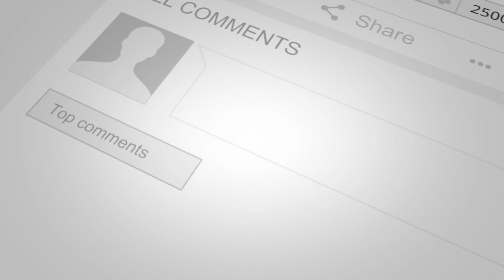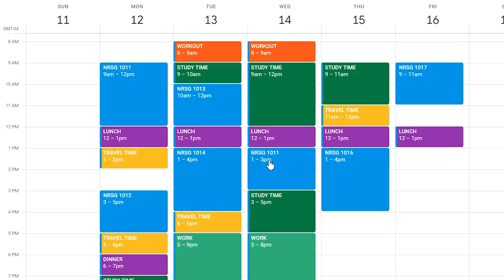How hard is nursing school, really? Opinion of a Nursing Professor!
Want to know how hard nursing school REALLY is? Find out from a nursing professor!  You'll hear insider tips, advice, and a few professor-approved secrets revealed!  Get advice and tips from Professor Jus B from  @Jus Like That

⏱️TIME CODES
00:00 Introduction
01:28 Common questions from potential nursing students
01:42 Is nursing school hard?
02:53 How hard is nursing school, reallly?
05:08 Advice from Professor Jus B
05:19 What can students do to make nursing school easier?
06:20 Organize your time
06:50 Find supportive peers
07:29 Remember this!